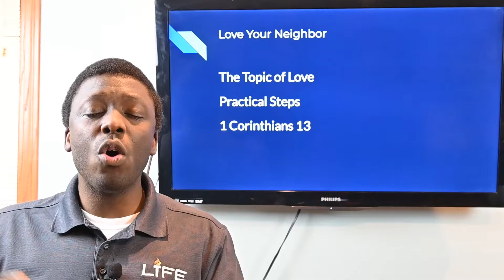Growing in Love in 2020